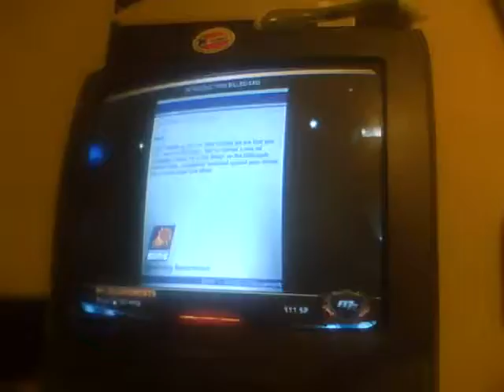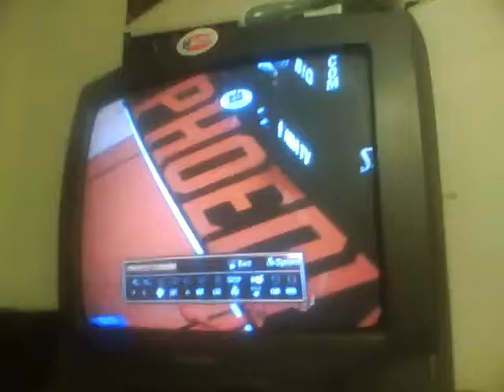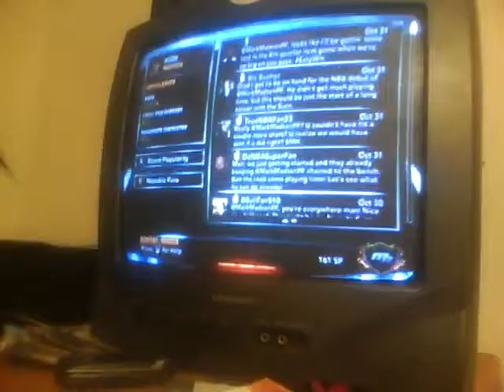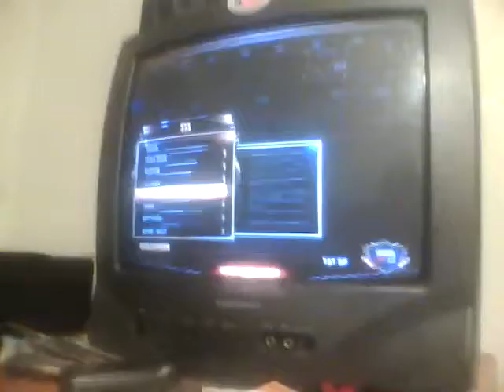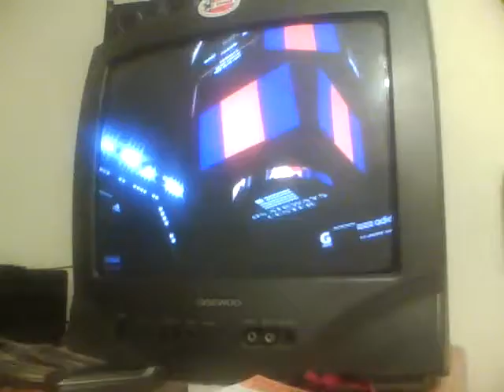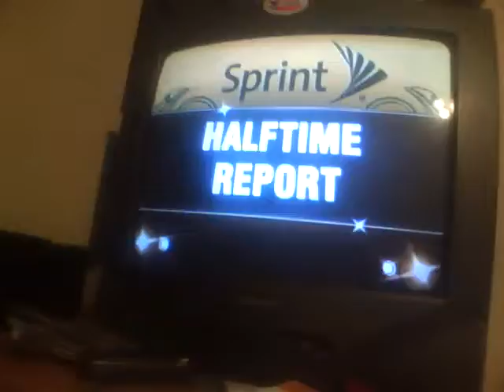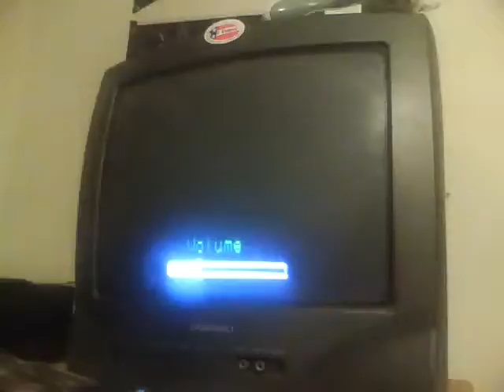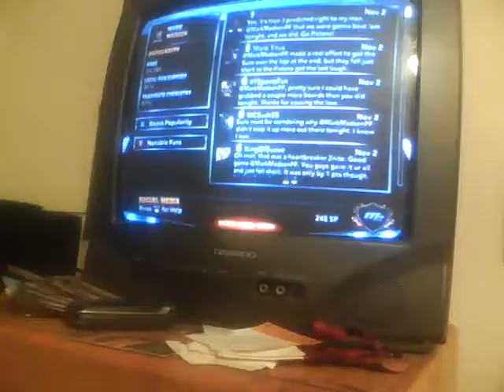Mark Madsen My Career Road to Redemption Ep 3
Debut vs Warriors and game vs Pistons